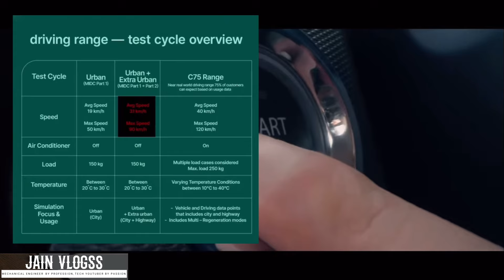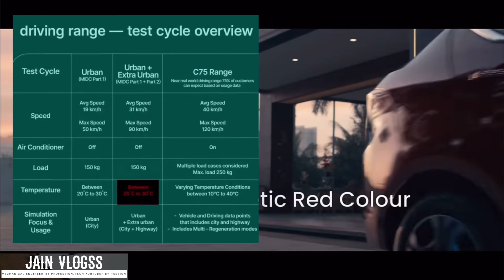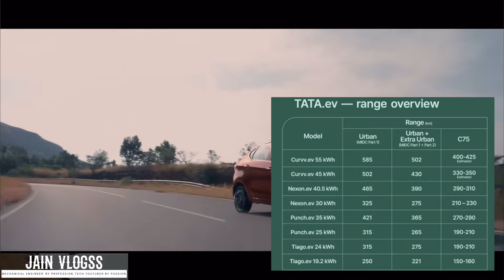Tata nexonev punchev tiagoev curvvev Electric Car Range Revised | ഇലക്ട്രിക് കാർ റേഞ്ച് കുറച്ചു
Tata Nexon EV Punch EV Tiago EV Curvv EV Tigor EV Electric Car Range Revised Update | TATA  ഇലക്ട്രിക്  കാർ  റേഞ്ച്  കുറച്ചു | New IDC Range ​⁠@jainvlogssev